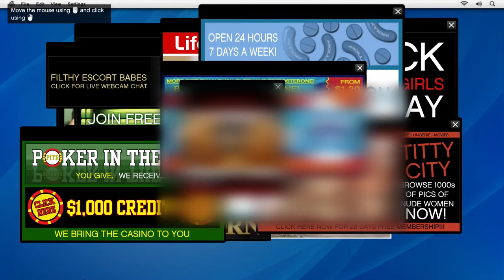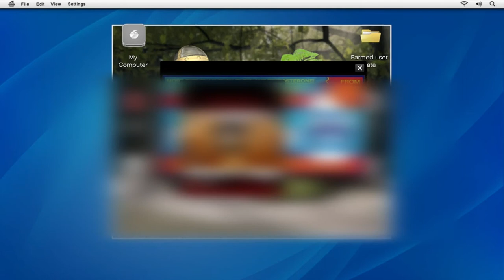PRO LESS GAMER | GTA 5 - PHONE BOMB - FRIEND REQUEST LESTER CREST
PHONE BOMB